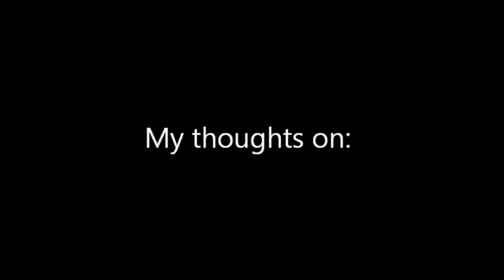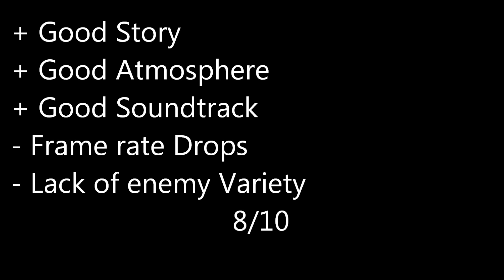My Thoughts On [SILENT HILL DOWNPOUR]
This is not a review its simply my opinion on the game.